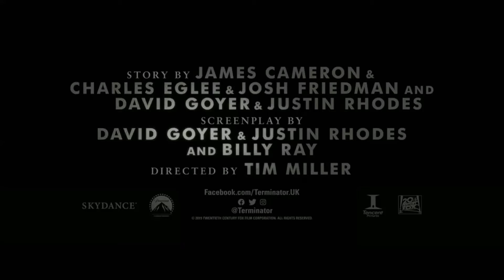TERMINATOR DARK FATE Official Trailer (2019) Arnold Schwarzenegger, Mackenzie Davis Action Movie HD